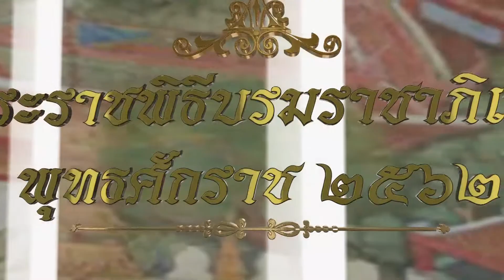วีดีทัศน์ประวัติศาสตร์พิธีพลีกรรมตักน้ำจากแหล่งน้ำศักดิ์สิทธิ์ จังหวัดลำปาง